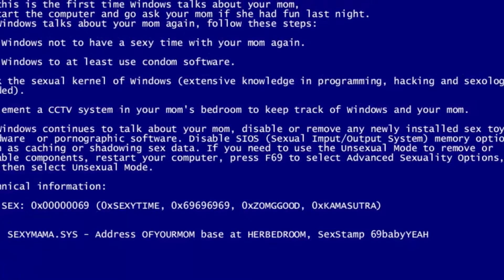Bi Dünya Şov 07 - Gonca Vuslateri (PART1)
Bi Dünya Şov'da Hakan Hepcan'ın konuğu Gonca Vuslateri oldu.